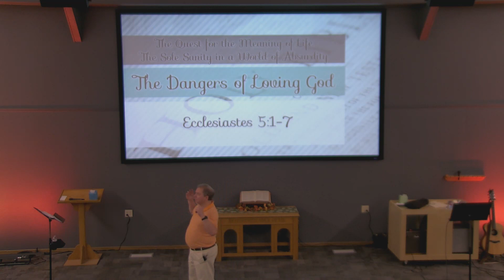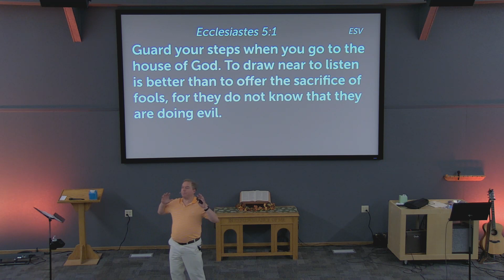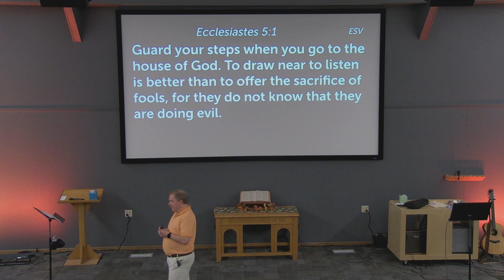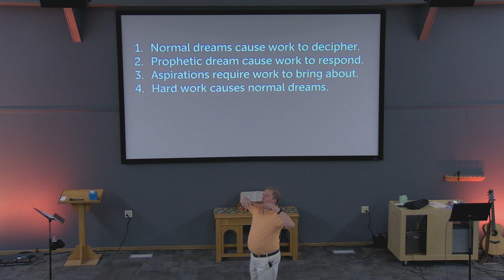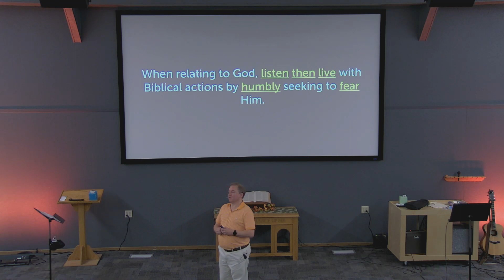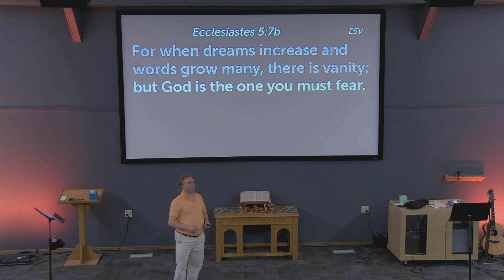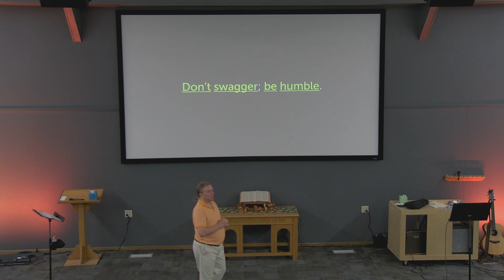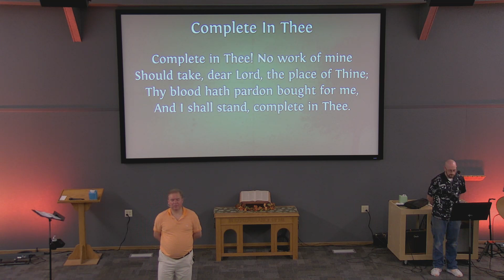the dangers of loving God